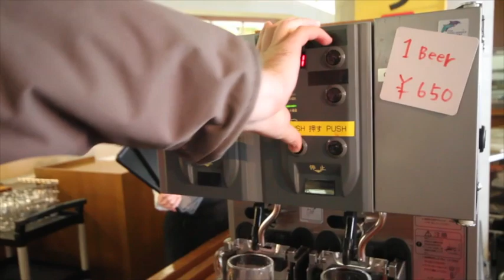Japan 2011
Hakuba and Tokyo